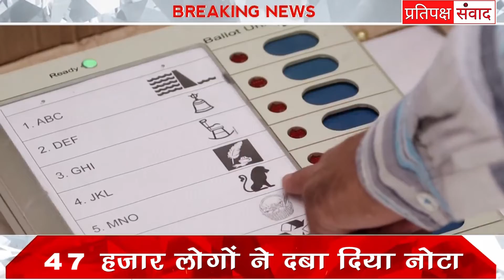नोटा की वजह हार गए ये प्रत्याशी || pratipaksh samvad || today news